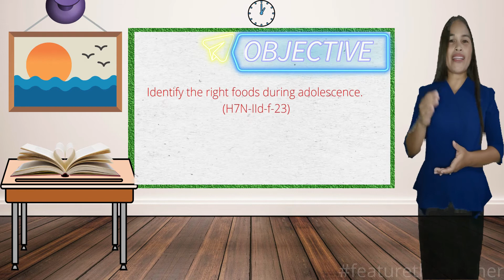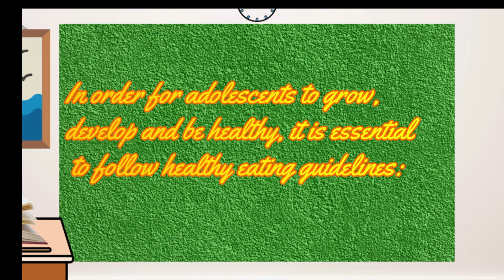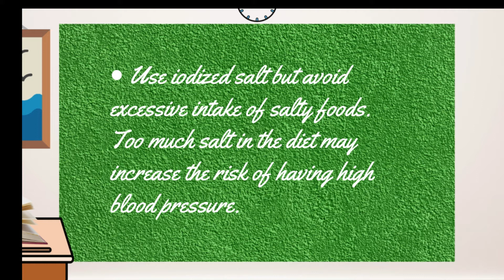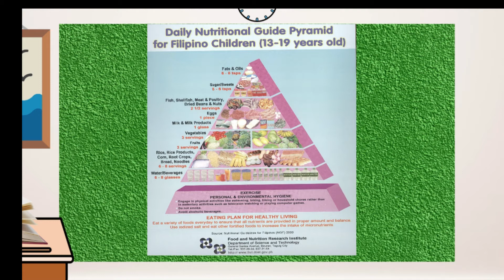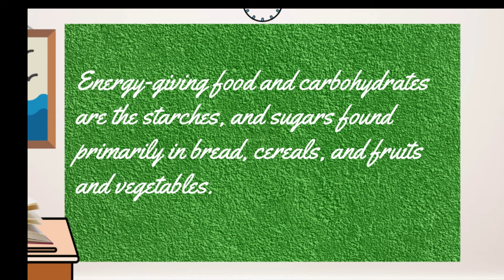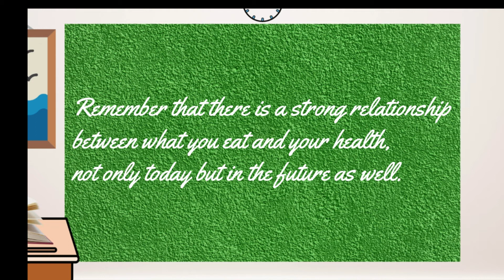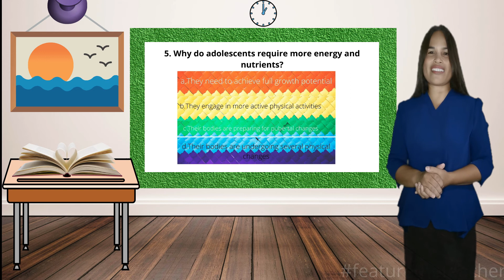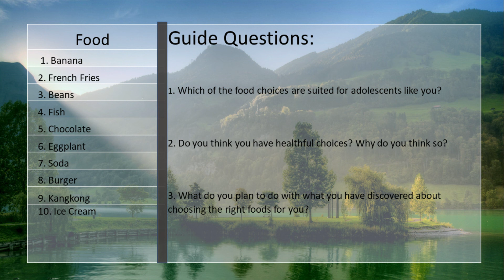Health MAPEH 7 Second Quarter (Q2) Week 3 LAS 1: Nutritional Needs of Adolescents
Identify the right foods and the importance of nutrition among adolescents.